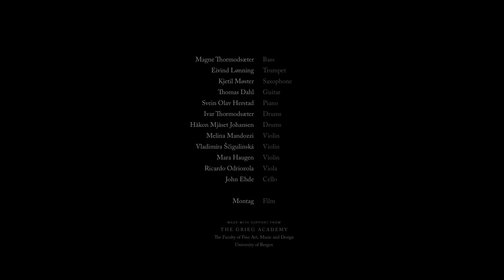The Inventio Ensemble, L'arte della persuasione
Magne Thormodsæter's Inventio Ensemble

A research project funded by The Grieg Academy, The Faculty of Fine Art, Music & Design, University of Bergen

The idea about this project is to merge musicians from different performing traditions. With a nice mix of my favorite performers from the classical environment and great improvising musicians with amazing ears an astonishing sense of creativity, we're aiming for a result where 1 + 1 becomes more than 2. The whole piece is called L'arte della persuasione (The art of persuasion), and contains five movements:
inventio
dispositio
elocutio -part I and II
memoria
actio

Here's the first movement, Inventio

Music composed and arranged by Magne Thormodsæter

Personell
Melina Mandozzi - violin
Vladimíra Ščigulinská - violin
Mara Haugen - violin
Ricardo Odriozola - viola
John Ehde - cello
Magne Thormodsæter - bass
Eivind Lønning - trumpet
Kjetil Møster - tenor saxophone
Thomas Dahl - guitar
Svein Olav Herstad - piano
Håkon Mjåset Johansen - drums
Ivar Thormodsæter - drums

Recorded by Davide Bertolini
Premixed by Cem Arapkirlioğlu
Final mix by Martin Abrahamsen, Rainbow Studios AS
Filmed by Montag